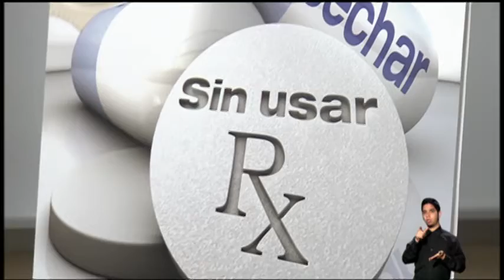N24/7 Informa: FMPR rechaza planes de AGP y Junta de Control Fiscal contra jubilados